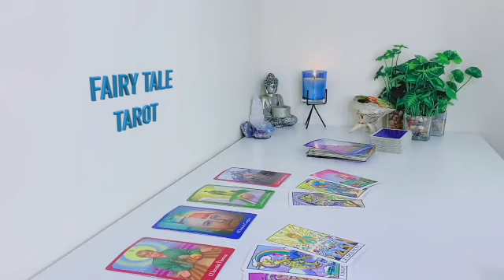LIBRA 💞 THEY SWORE NEVER TO FALL IN LOVE 💚AGAIN BUT FELL FOR U HARD💥NOW THEY’RE ADDICTED TO YOU🤭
Libra Love
Libra 2023
Libra today
Libra JUNE